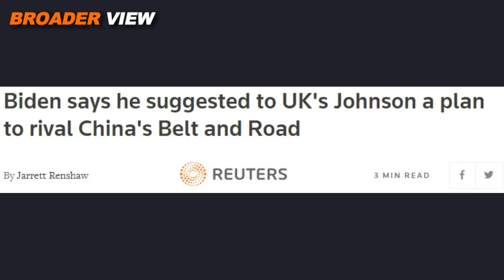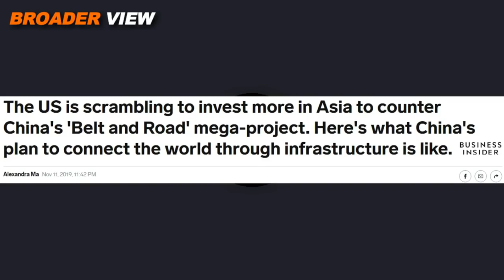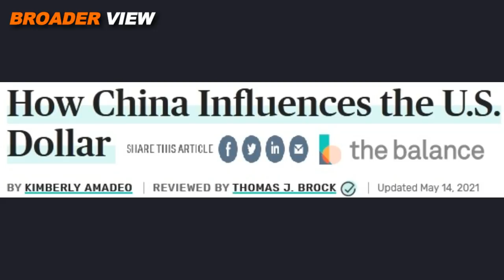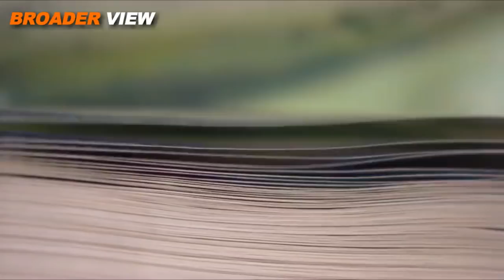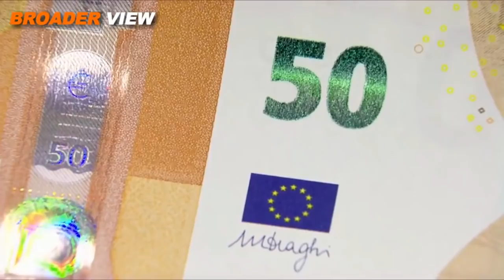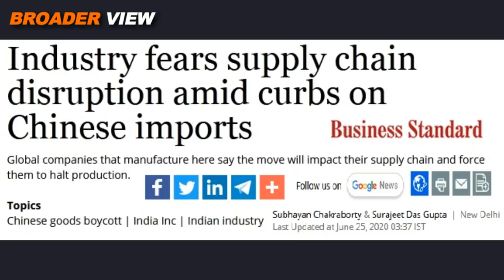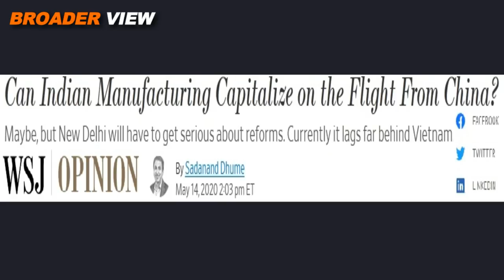USA IS LAUNCHING BLUE DOT NETWORK AGAINST CHINESE BRI | INDIA DREAM TO WIN MARATHON WITH BROKEN LEG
USA believed that China's BRI project also known as OneBeltOneRoad is threat for America's and it will help china in geopolitical games now USA is launching its own BlueDotNetwork or BDN against #Chinese BRI, meanwhile India is dependent on China in supply chain issues yet some Indian analysts suggests that india should stop depending on CHINA immediately which is like running a marathon with broken leg. Watch details in BroaderView Episode 426

The Blank Page Official is a project where we aim to provide our viewers with latest local and International news on current affairs and international politics.  Under the Production of The Blank page official you can find many int resting documentaries here as well as our premier show with the name " BROADER VIEW" where we try to de clutter the top stories on various current affairs.